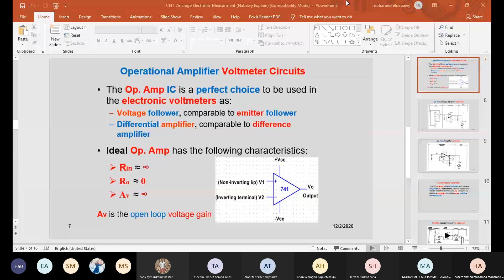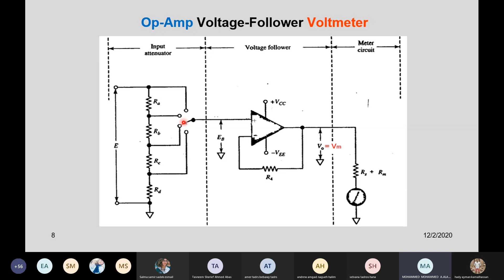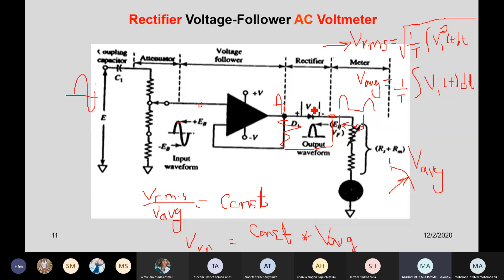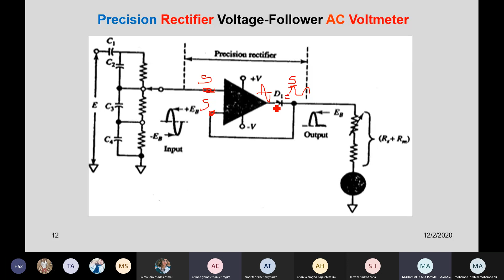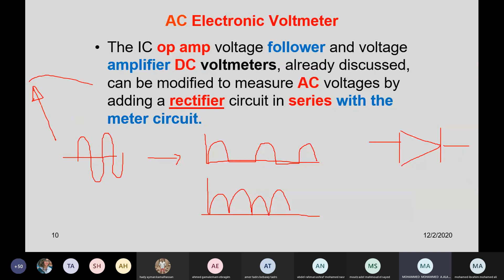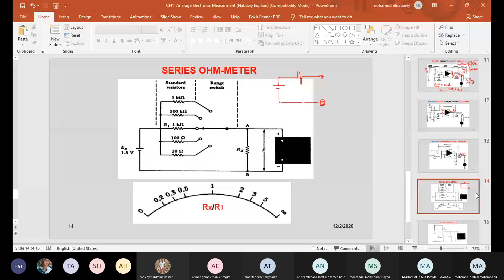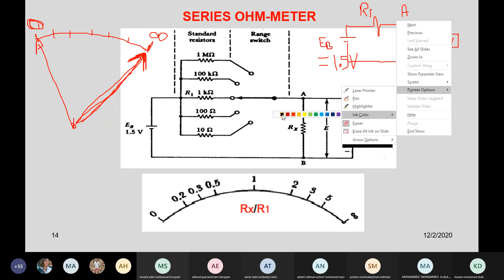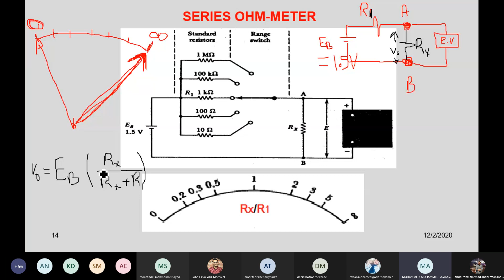SECTION [2-12-2020] Electronic measurements video 1